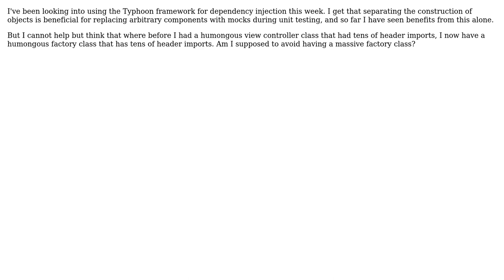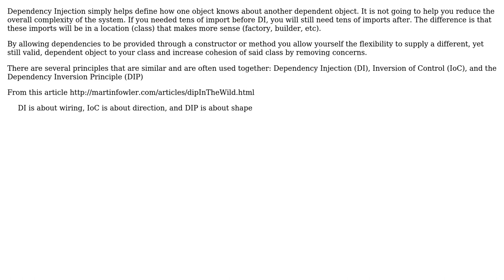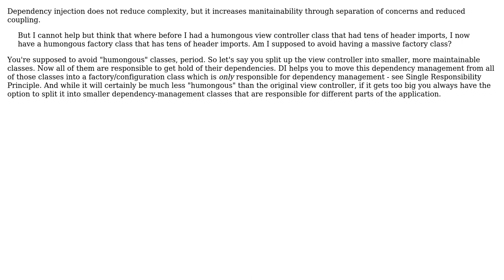How is dependency injection not just moving the complexity into a separate class?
Software Engineering: How is dependency injection not just moving the complexity into a separate class?

With thanks & praise to God, and with thanks to the many people who have made this project possible! | Content (except music & images) licensed under CC BY-SA | Music | Images & others | With thanks to user Victor user Tulains Cordova user Seth M. user Michael Borgwardt and the Stack Exchange Network Trademarks are property of their respective owners. You are responsible for your own actions.